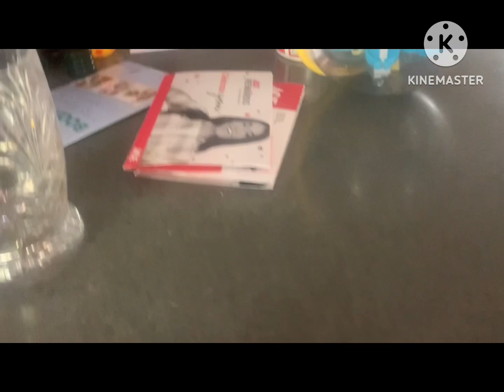Anoying apple episode 104 : marshmallow madness